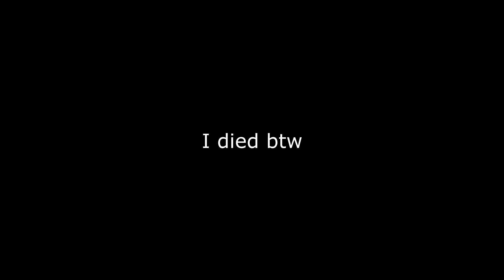Clip Montage | Rogue Lineage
Hello!
Clip montage from the past few months since I left for basic training.
Hope you guys enjoy, I will be able to make an other vid with the clips I have next week, hopefully!
Cheers